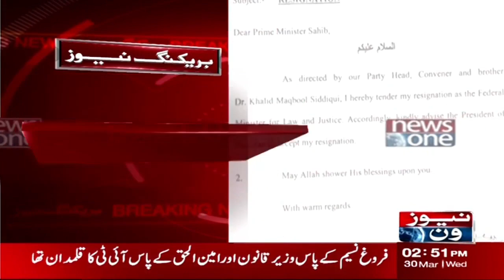NewsOne Received Copies Of Farogh Naseem And Aminul Haque Resignation